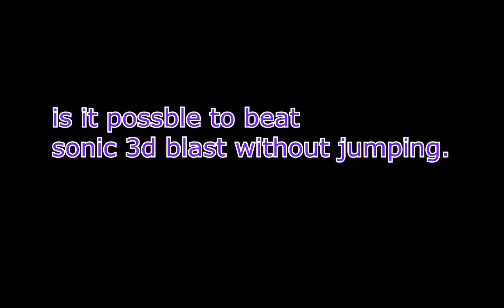is it possible to beat sonic 3D blast without jumping